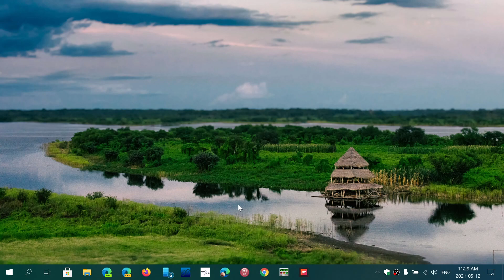OUTLOOK FIXED Microsoft issued a update to fix the email problems May 12th 2021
Make sure you update office to the latest version, Microsoft fixed the email problems in Outlook a few hours after the problem was reported